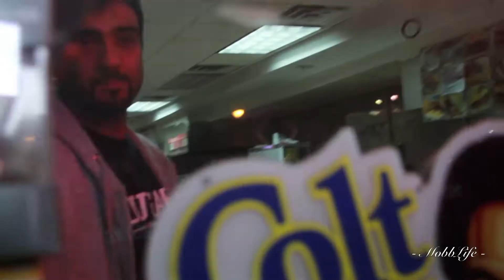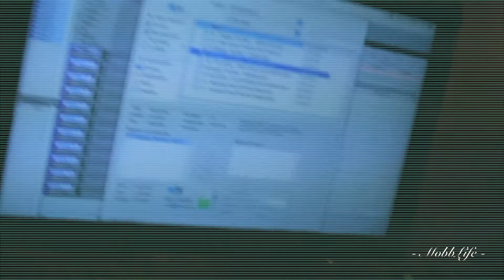No FuckBoys/ Fuck You (Video) - Spills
Show Up Boyz Music video, Rare footage, behind the scenes studio sessions and studio performances.